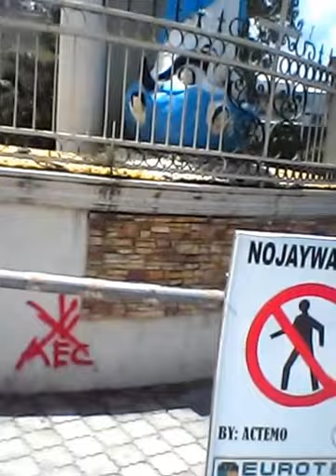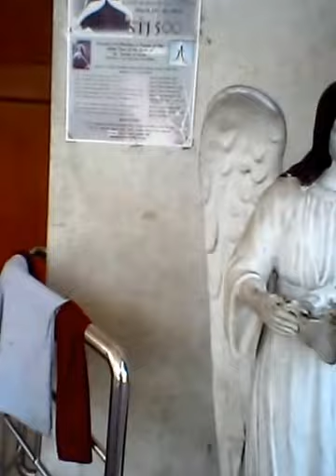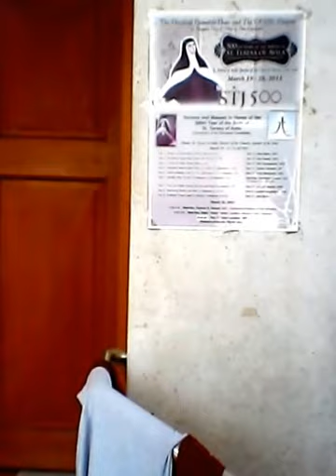Angeles City, Philippines aka AMERICA !!